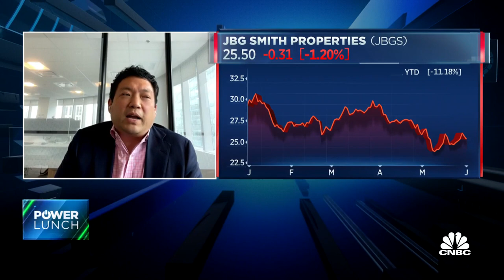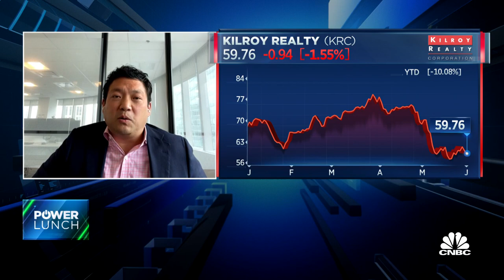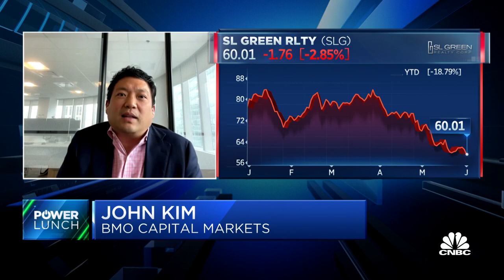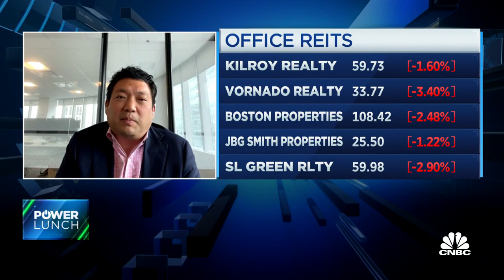This BMO analyst just downgraded three office REITs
John Kim, BMO Capital Markets analyst, joins 'Squawk on the Street' to discuss why he downgraded three office REITs with high exposure to the tech industry.